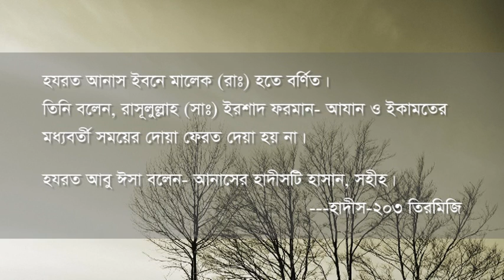প্রতিদিন কোন সময় দোয়া করলে, দোয়া ফেরত দেওযা হয় না - দোয়া কবুল হয় । হাদিস - 203, তিরমিজি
আজান ও ইকামতের মধ্যবর্তী সময়ে দোয়া ফেরত দেয়া হয় না। প্রতিদিন কোন সময় দোয়া কবুল হয় - হাদিস - 203, তিরমিজি